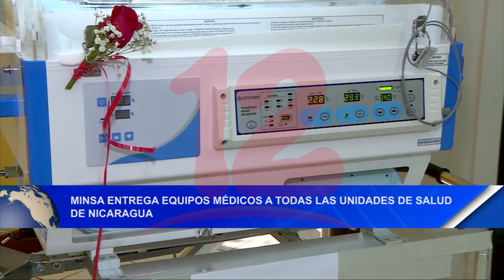Noticias12Nicaragua Minsa entrega equipos médicos a todas las unidades de salud de Nicaragua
Minsa entrega equipos médicos a todas las unidades de salud de Nicaragua